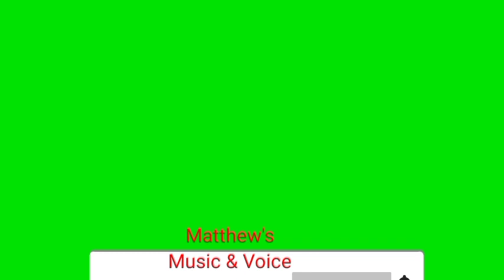PELAYANAN MUSIK DUKACITA SAURMATUA IBU NY LEANE SUNIAR MANURUNG BR SITORUS-3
Lagu Di Doa Ibuku

Served by Matthew's Music & Voice.

Ruang K, L, M Rumah Duka Sentosa RSPAD